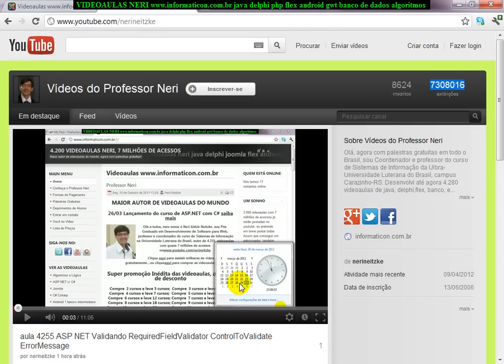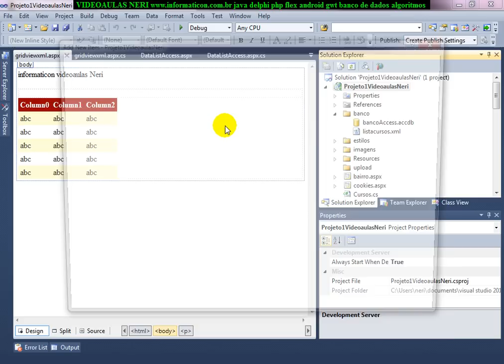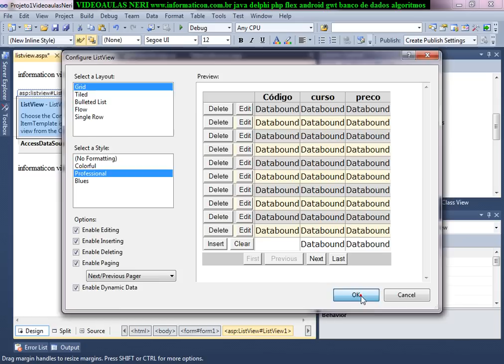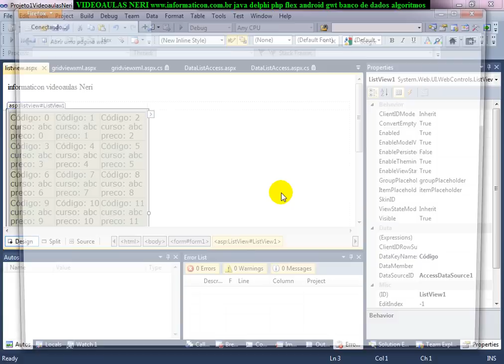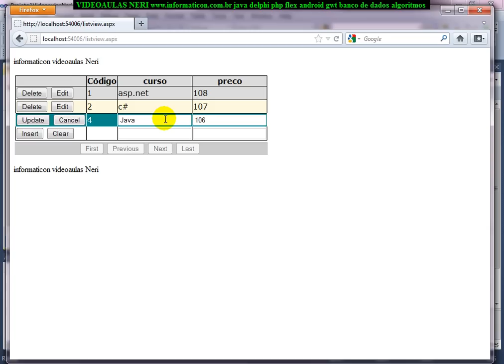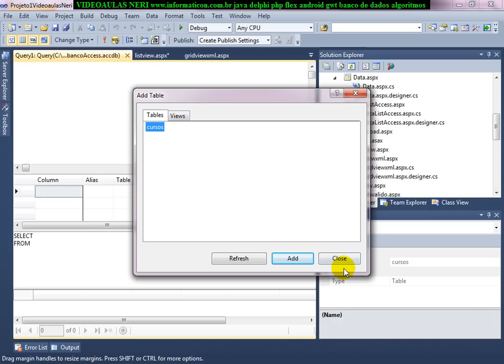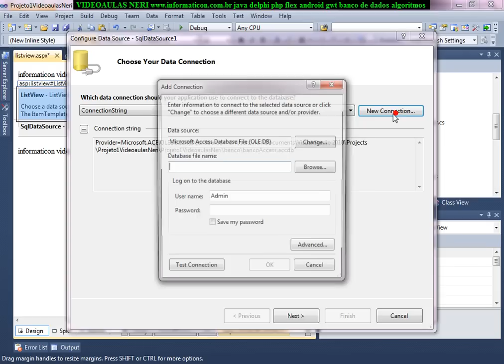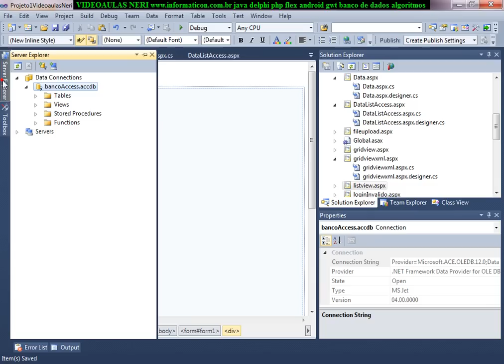aula 4273 ASP NET ListView DataConnections Database SQL e Access